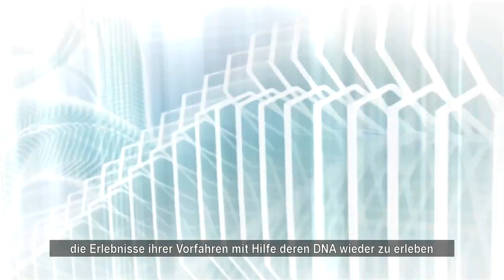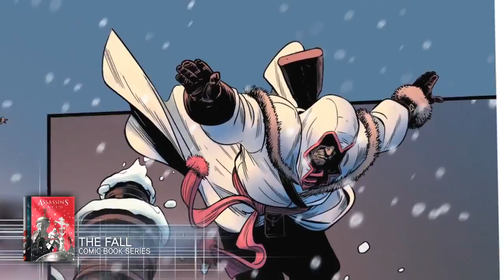Assassin's Creed Universe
Under the name "Assassin's Creed Universe" Ubisoft today unveiled a new trailer ready for the hugely successful series, in which one responds to the recent offshoot of the series, and this presents a bit closer. The newest offspring of the series in the form of "Revelations" is already knocking at the door and in this country on 15 November appear.

Unter dem Namen "Assassin's Creed Universe" stellte Ubisoft heute einen neuen Trailer zur ungemein erfolgreichen Serie bereit, in dem man auf die bisherigen Ableger der Reihe eingeht und diese etwas näher vorstellt. Der neueste Sprößling der Reihe in Form von "Revelations" klopft bereits an die Tür und wird hierzulande am 15. November erscheinen.